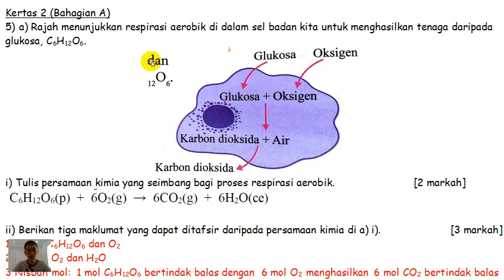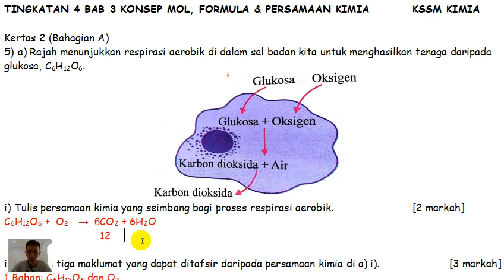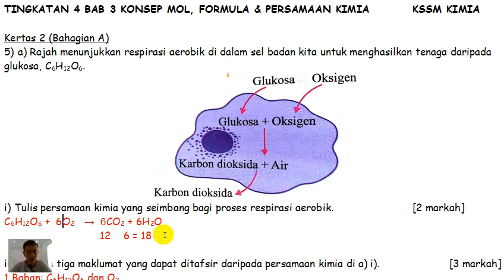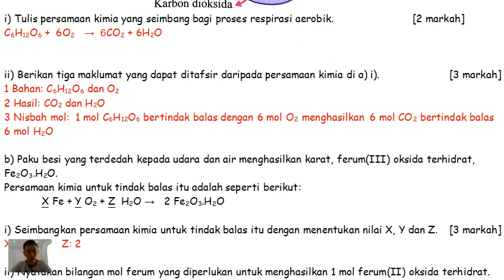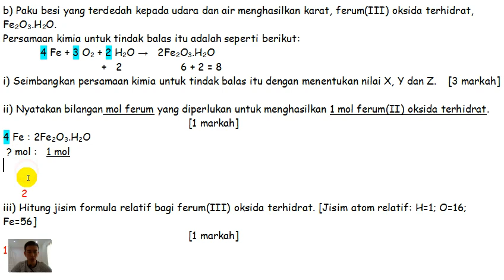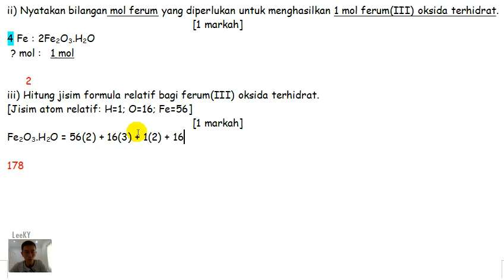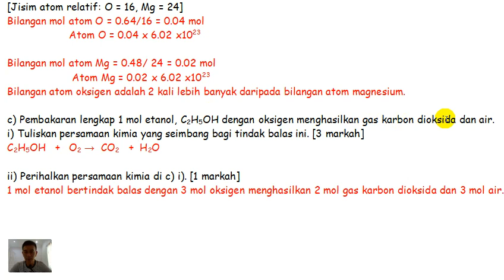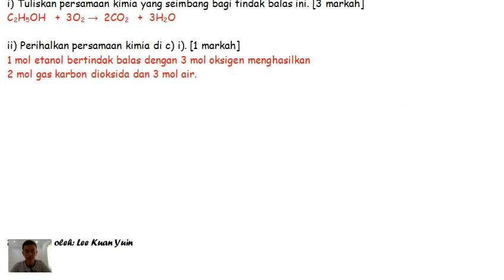T4B3 LAT Bhgn A S5&6